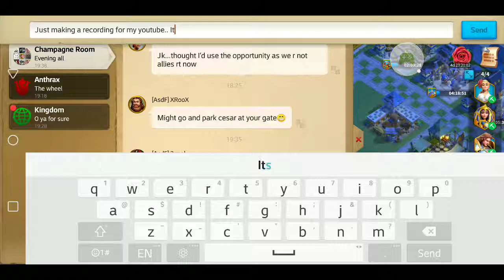Rise of Civilizations - 2019-02-12 (Quickly Finish Dailies)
Rise of Civilizations

° Getting Daily Side Missions Done Quickly
° An Overview Of My New Alliance
° A Quick Look At SomevOf My New Commanders
° Building & Research
° Commander Skills & Talents